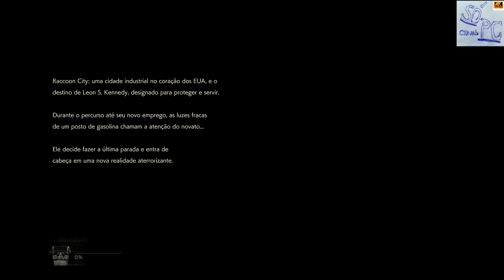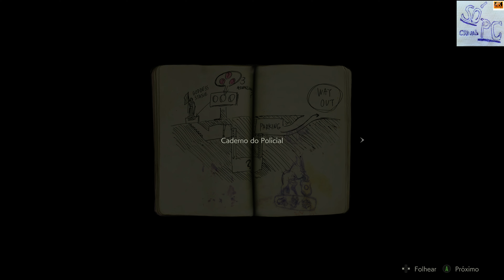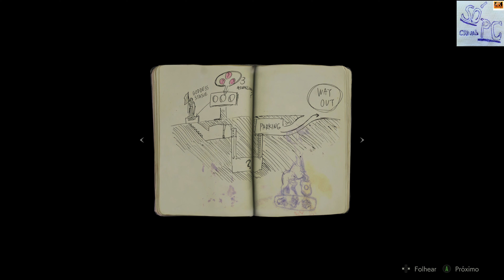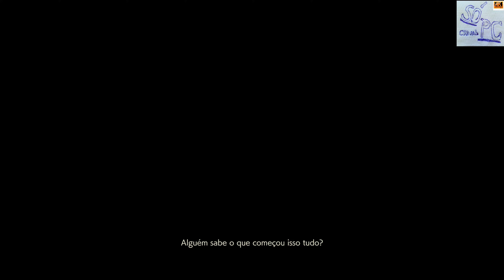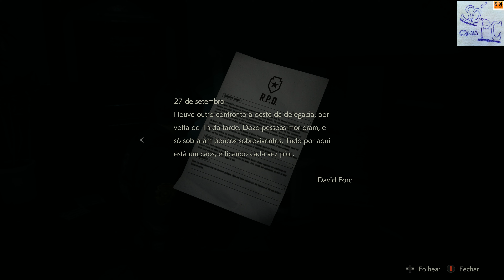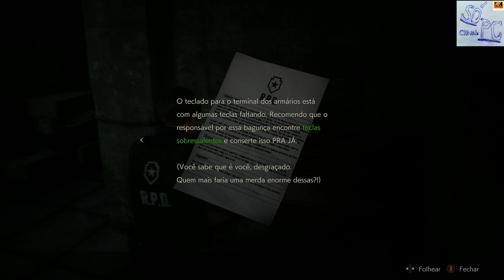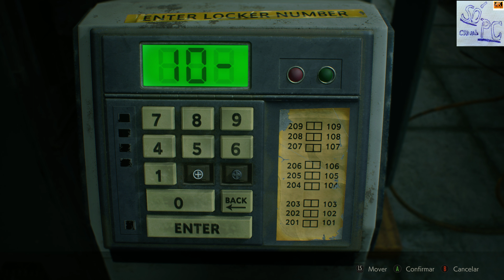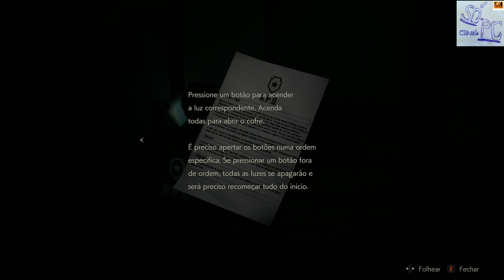Resident Evil 2 Remake - Investigue a loja - PC - PT-BR - Parte 1 HDR